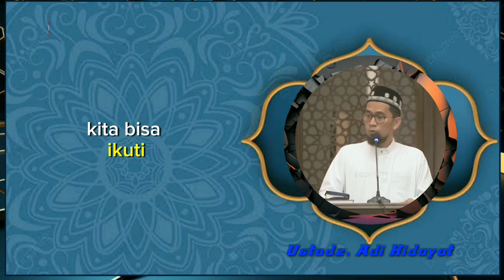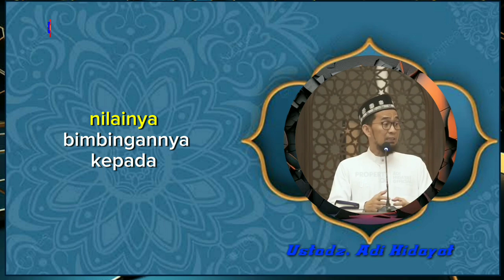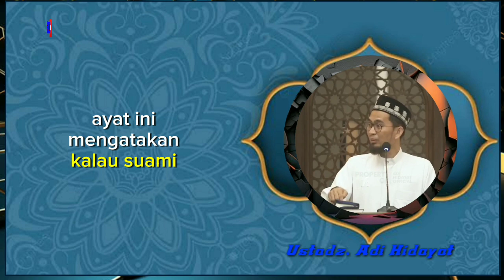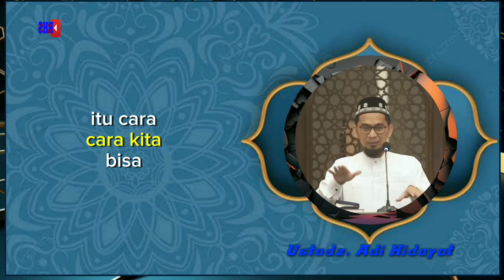Merasakan Nikmat Ketika Shalat Ceramah Ustadz Adi Hidayat